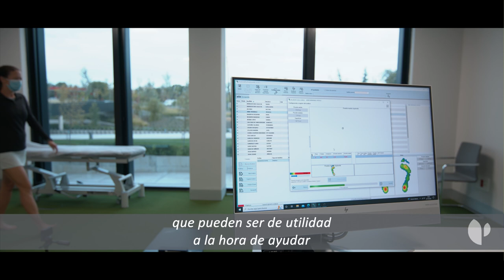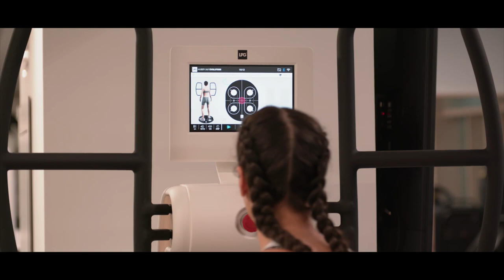Servicio Medicina del Deporte Olympia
El Servicio de Medicina del Deporte de Olympia, dirigido por el Dr. Luis Serratosa, proporciona al paciente una recuperación más rápida y efectiva de sus lesiones, empleando para ello su experiencia y sus conocimientos en salud deportiva. Esta Unidad trata cualquier patología y trabaja para mejorar hábitos nutricionales, la calidad del sueño o la detección de anomalías cardíacas. Además, gracias a la tecnología punta pueden hacer diagnósticos precisos y ofrecer tratamientos eficaces tanto a deportistas profesionales como a quienes se inician en la práctica deportiva.